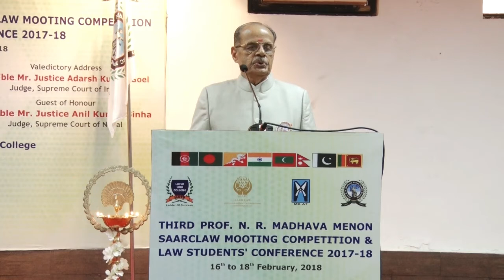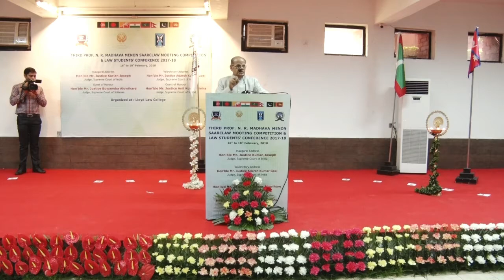Padamshree Prof. (Dr.) N.R. Madhava Menon I Lloyd Law College I Best law college in delhi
Padamshree, Prof. (Dr.) N.R. Madhava Menon at Lloyd Law College on an event of Third. Prof. N.R. Madhava Menon SAARC LAW Mooting competition & Law Students Conference 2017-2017 held on 16th-18th Feb, 2018